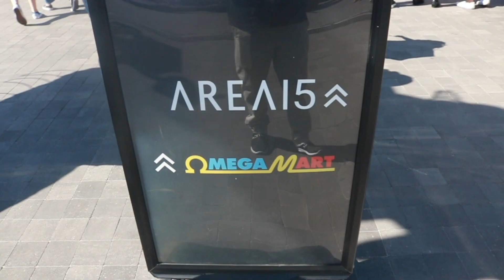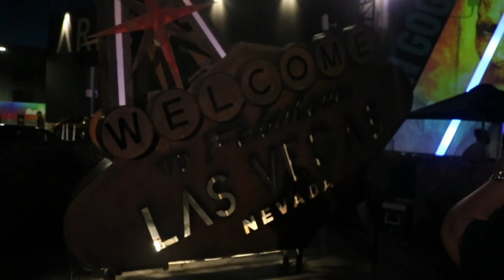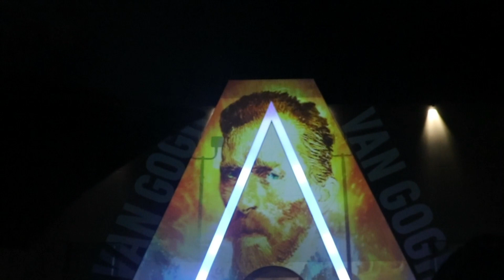Las Vegas Area 15 Vlog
There was so much footage that we had to break it down into different parts. More footage is coming soon we do hope you all are enjoying our Las Vegas vacation